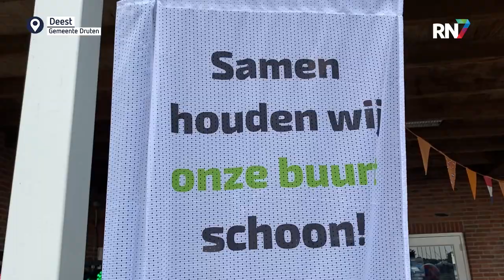Zwerfafvalopruimers in het zonnetje tijdens Wijkheldendag || RN7 REGIONIEUWS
DEEST - In het Rijk van Nijmegen zijn er elke week 6.700 vrijwilligers die in hun buurt zwerfafval opruimen. Om hen te bedanken, organiseerde de Dar zondagmiddag de jaarlijkse Wijkheldendag in Deest met allerlei activiteiten.